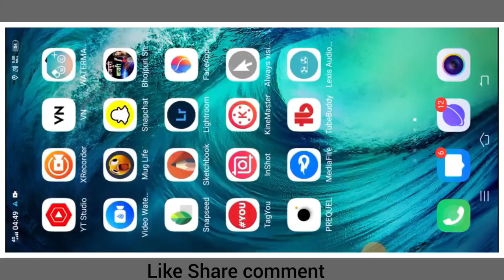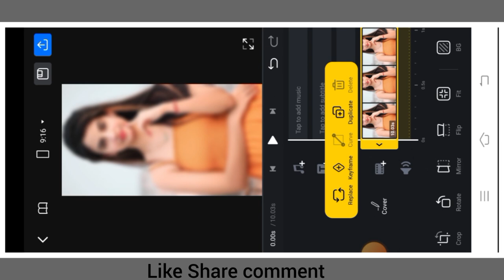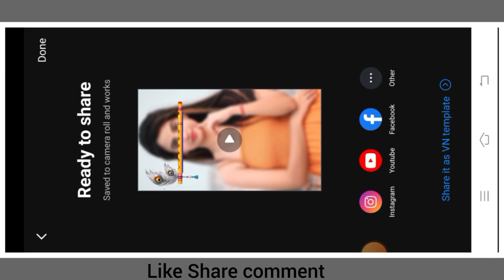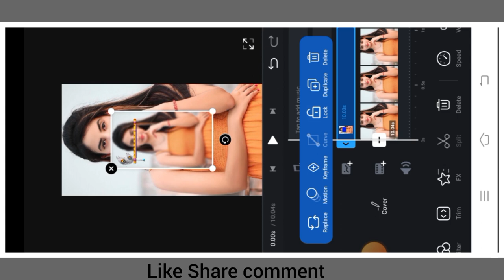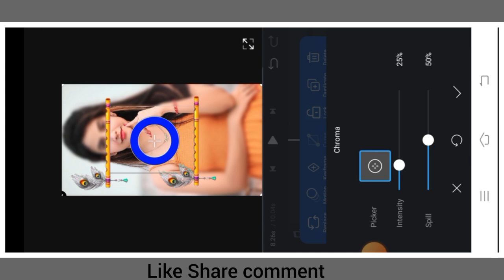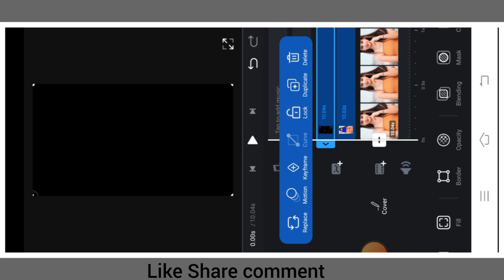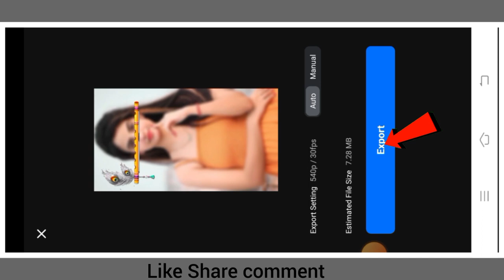VN new trending video editing tutorial | New Viral Status video editing In vn video editor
So guess aaj ki iss video me ham apko bataye hai ki vn new trending video editing tutorial i hope ki ye video editing tutorial apko pasand ayega

This video tutorial is all about VN new trending video editing

Keywords-:

VN Viral status video editing
VN trending status video editing
Trending video editing VN
Viral video editing VN
3D viral lofi status video editing tutorial
3D viral lofi status video editing tutorial VN app
New trending lofi status video editing tutorial VN app
Viral 3D Lofi status video editing tutorial in VN app
VN video editor se lofi song kaise banaye
XML file
Vn app
video editing
3d lofi status video
3D lofi status video editing
vn tutorial urdu
Capcut editing
Lofi remix status video kese kren
New trending instagram video editing tutorial Vn editor
VN app se Editing kese kren